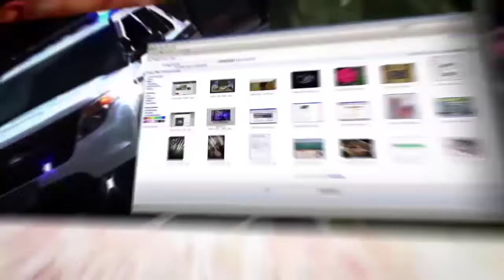💥Тамар: Сможет ли Ливан после ликвидации Насраллы покончить с Хизбаллой?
В эфире телеканала ITON.TV о ликвидации шейха Напсраллы, массированной атаке ЦАХАЛа на склады и боевые расчеты боевиков Хизбаллы в Ливане, вариантах развития военных действий, участии Сирии и Ирана в войне с Израилем рассуждает Григорий Тамар, офицер ЦАХАЛа в отставке, писатель, журналист, военный историк. Ведет программу Александр Гур-Арье.